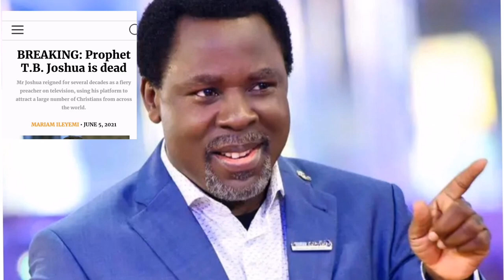Säd News! Prophet TB Joshua Is Deäd, Died At 57 Today, Days After His Birthday